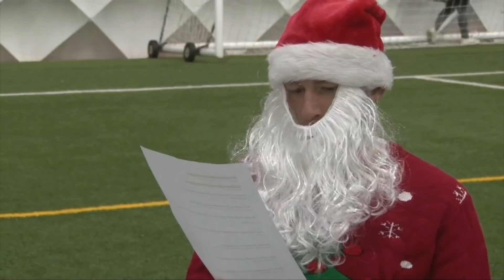SaintsXmas: Christmas Cracker Jokes (Part Two)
Pierre-Emile Højbjerg, Maya Yoshida, Jake Hesketh, Jake Flannigan, Florin Gardos and Steven Davis read out some terrible Christmas cracker jokes... How many will they laugh at?